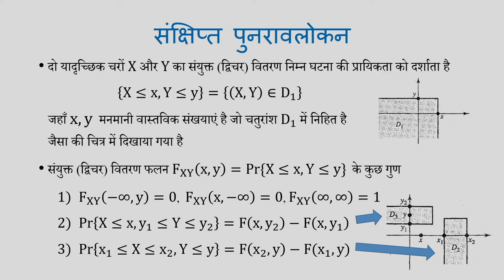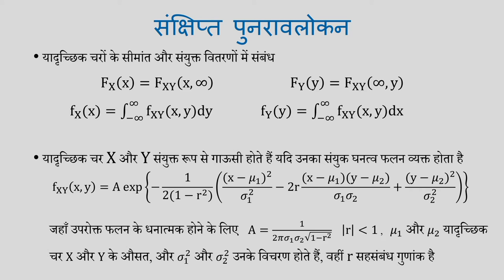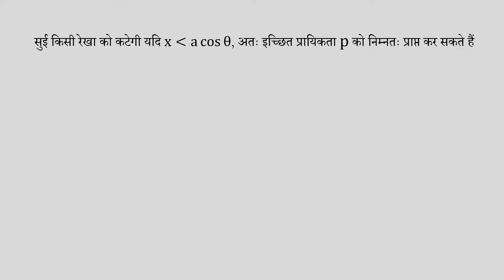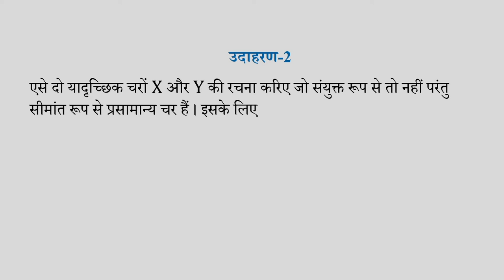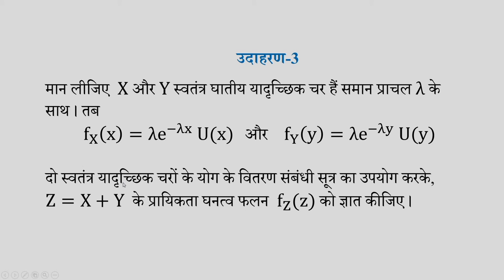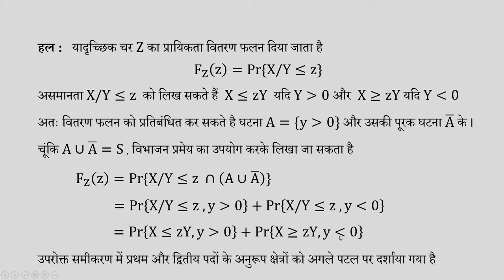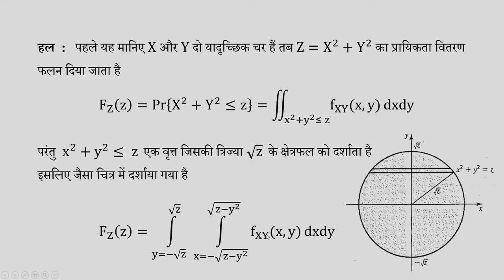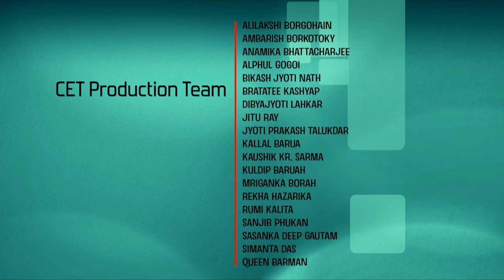Lec 69: Examples